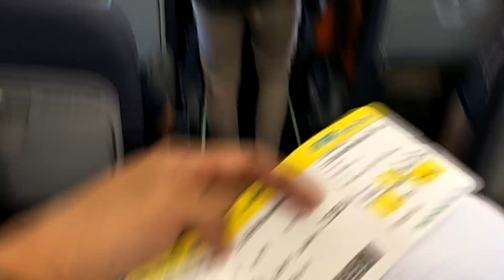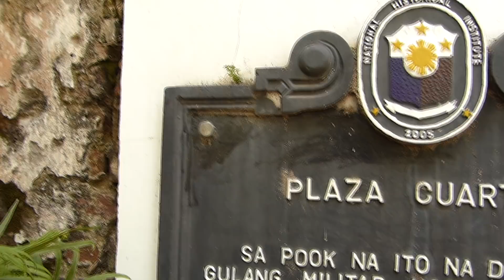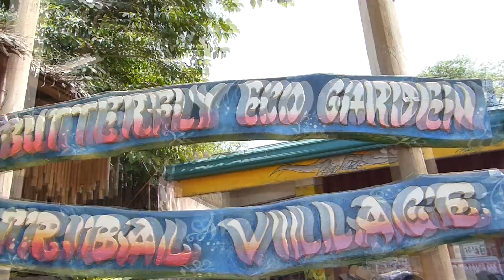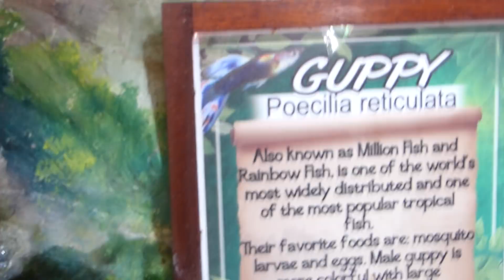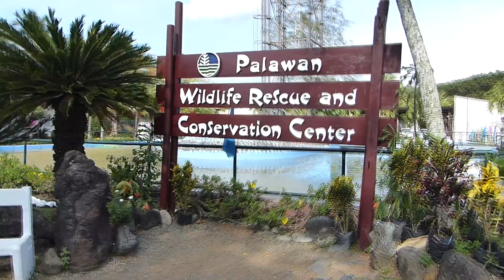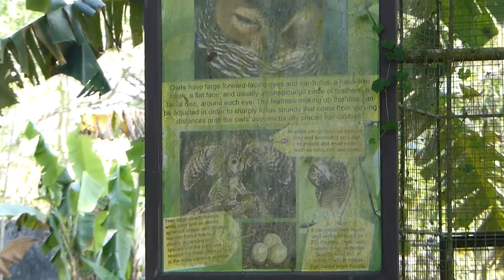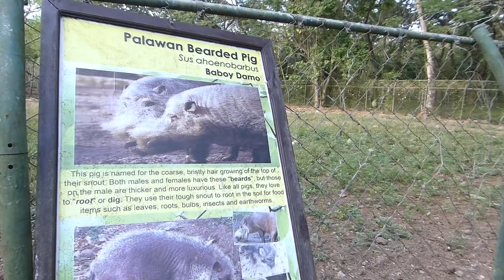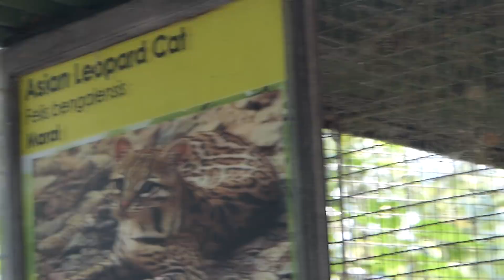PALAWAN PUERTO PRINCESA PART 1 | D.A TRAVEL VLOG #2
Hey guys!  It`s my 2nd time to do a Travel Vlog!!
Location: Palawan Puerto Princesa

This is a school tour so actually =)

Hope you guys enjoy it? =D

for better watching experience! ^^